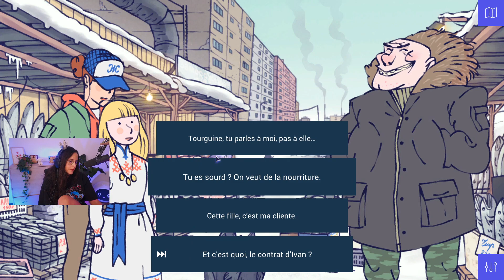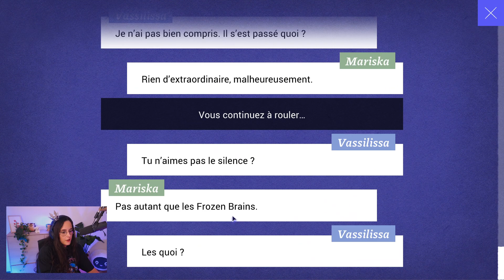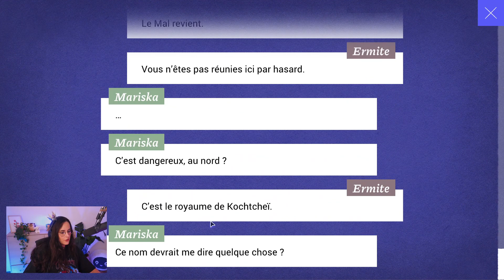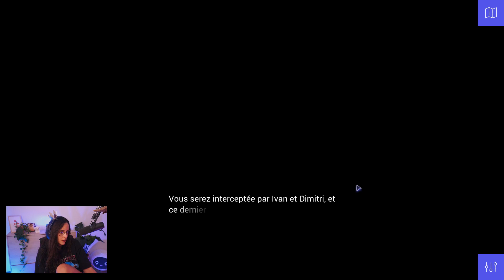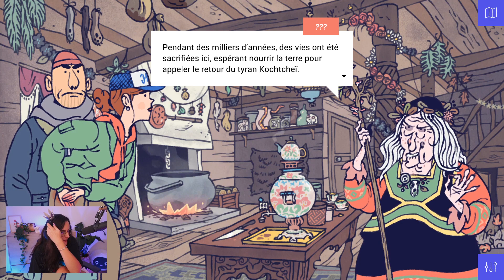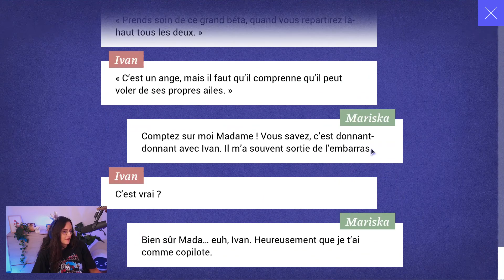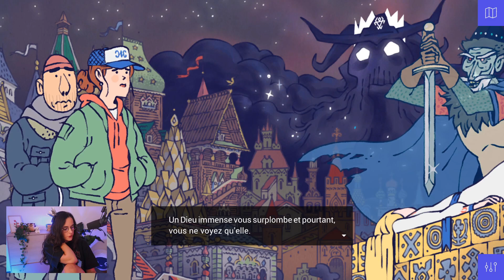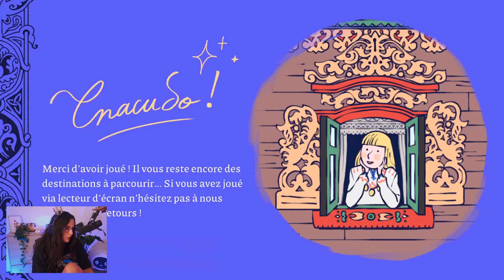JE DÉCOUVRE FIREBIRD, le jeu de @FibreTigreYT - JEUDI INDÉ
On se retrouve aujourd'hui pour un nouveau Jeudi Indé et cette fois ci on découvre Firebird.